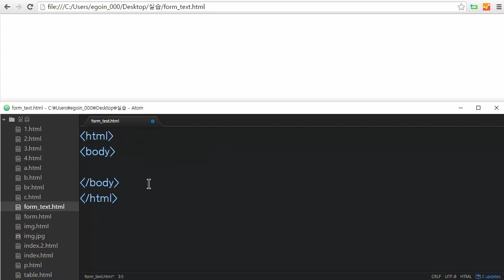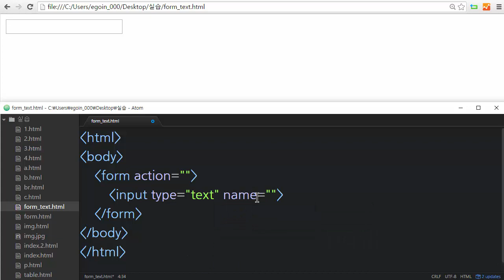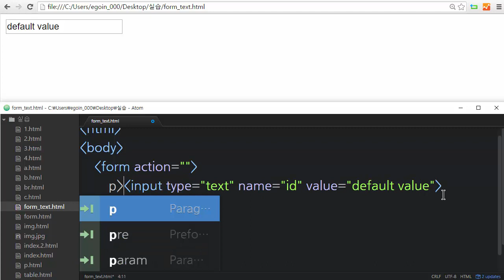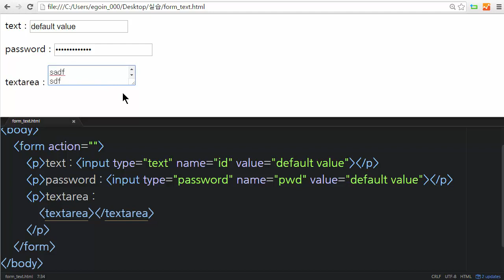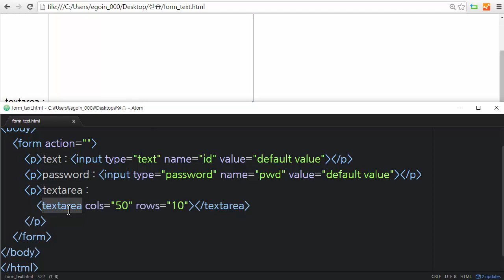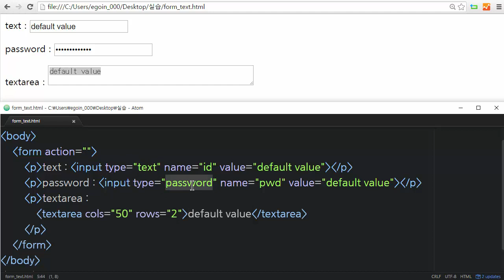HTML - form : 문자입력